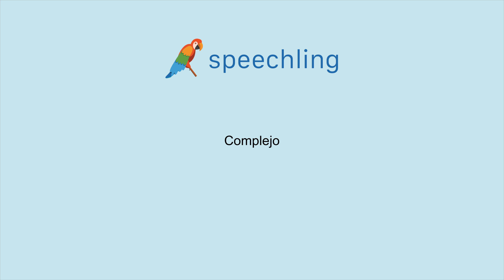How to say "Complex" in Spanish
Male Voice:
Complejo

Female Voice:
Compleja

Male Voice Translation:
Complex

Female Voice Translation:
Complex